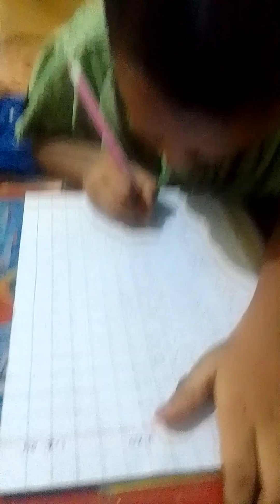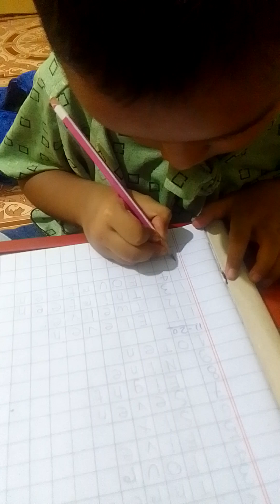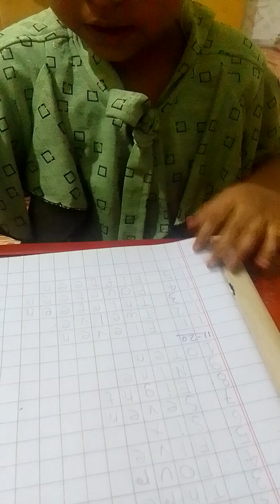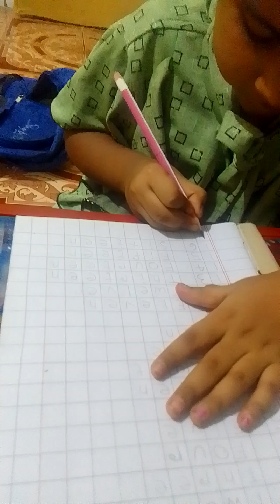Pre primary learning class of Ecstasy of Art study centre